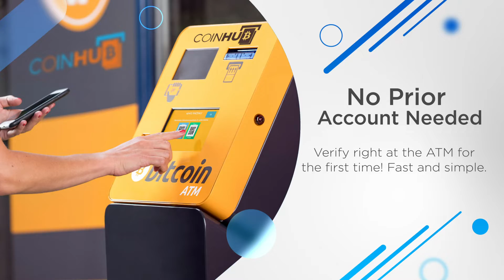Bitcoin ATM Dallas - Coinhub ($25,000 Daily Limits) — 12125 Abrams Rd #105, Dallas, TX 75243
Bitcoin ATM Dallas - Coinhub

Our Coinhub Bitcoin ATM Near Me in Dallas, Texas is available for purchasing bitcoin with cash instantly. Coinhub offers $25,000 daily limits to buy Bitcoin with cash. Bitcoin ATMs (Automated Teller Machine) are kiosks that allows a person to purchase Bitcoin and other cryptocurrencies by using cash. Bitcoin cash kiosks from Coinhub are a convenient and fast way to purchase Bitcoin and receive it in minutes directly into your wallet. Coinhub Bitcoin machines are easy to use and allow buying at our btc atm to be fast and instant. If you're using a Coinhub Bitcoin Machine near me, you are able to purchase Bitcoin instantly and receive it within minutes. Purchases can be done in under 2 minutes and there is no prior account needed. Simply walk up to any Coinhub Bitcoin ATM to purchase and verify. Many Coinhub Bitcoin ATMs also allow you to both buy AND sell crypto for cash. The process of buying Bitcoin using one of our Bitcoin ATMs is as follows: First locate the closest Bitcoin ATM near you in your city by visiting our Coinhub Bitcoin ATM Locator. Walk up to the machine and enter your phone number. You will then verify your phone with a code and scan your bitcoin wallet. Enter bills one bill at a time for the amount you would like to purchase and confirm the bitcoin atm prior to purchase. Bitcoin is then instantly sent to your wallet. The daily buying limit is $25,000. We have Bitcoin Machines conveniently placed throughout the country in major cities! Visit a Coinhub Bitcoin ATM today.

This Coinhub Bitcoin ATM located inside of Discount Tobacco located at 12125 Abrams Rd #105, Dallas, TX 75243 allows you to buy Bitcoin at the bitcoin machine and services within the following locations and nearby neighborhoods: North Dallas; Northeast Dallas/White Rock; Lake Highlands; Lakewood; Preston Hollow; Far North Dallas.